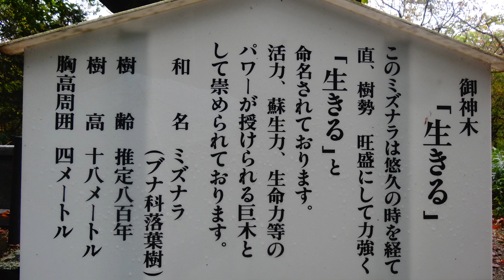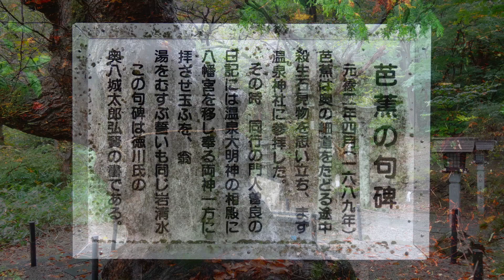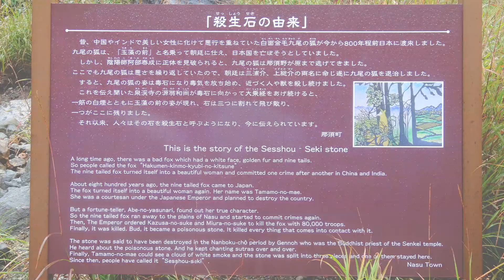温泉神社と殺生石 〜どしゃ降りの那須高原〜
紅葉が始まっている栃木県の那須高原。
この日は一日中雨が降ったり止んだりの生憎の空模様。
那須ロープウェイの山麓駅付近まで行きましたが
見渡す限りの濃霧で、紅葉狩りは断念(^_^;)
麓にある名勝地、殺生石と、隣接する温泉神社に立ち寄りました。

2018年10月11日撮影。